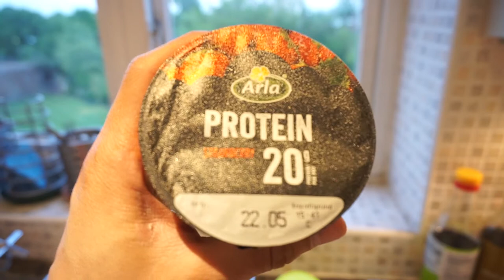30 Days To Shredded- Day 18